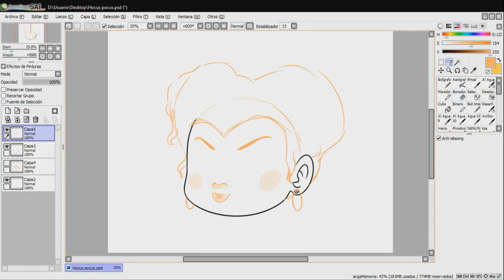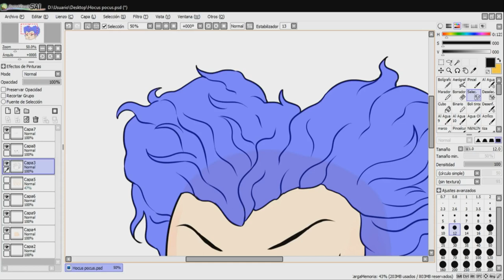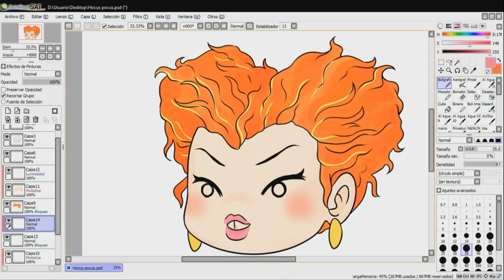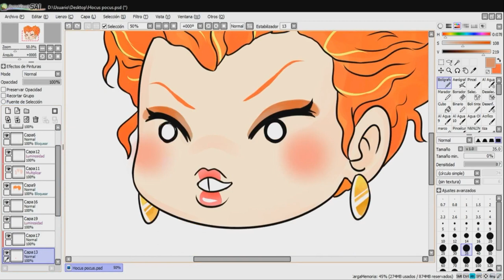[Winifred - Hocus Pocus] Speedpaint - Paint Tool Sai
Winifred - Hocus Pocus

Fanart of Winifred Sanderson from Hocus Pocus movie.

♫ MUSIC ♫
Bette Midler - Hocus Pocus - I Put A Spell On You (Instrumental)